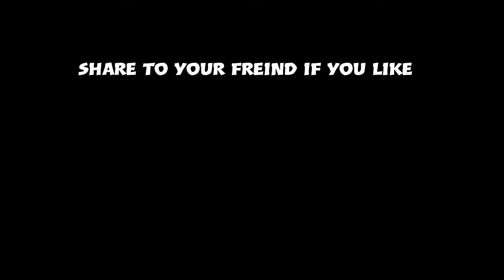Assassin's Creed - Unity | Sequence 1 : Memories of Versailles | Memory 1 | 2020 | ps4 | No Cmntry..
Hi Guys
As i promised , I came with a another story game , just for YOU !!!
We all know that , assassin's creed is every one's all time fav game series by UBISOFT . So i decided to upload AC Unity , An Beautiful Epic .

I Hope you will love this series